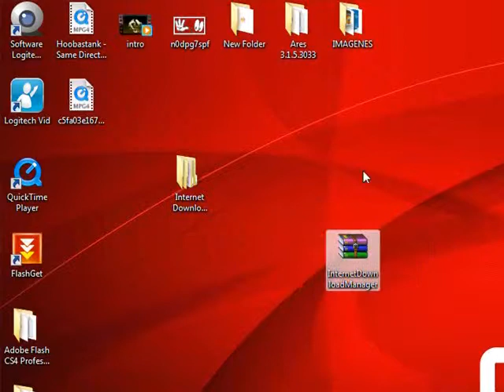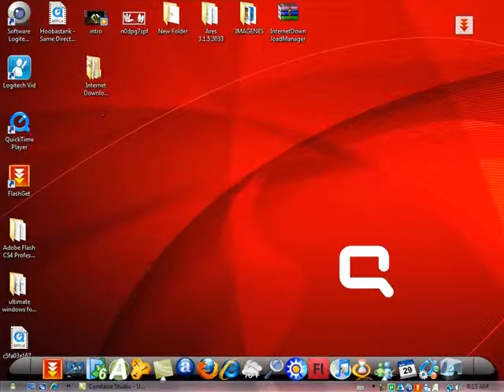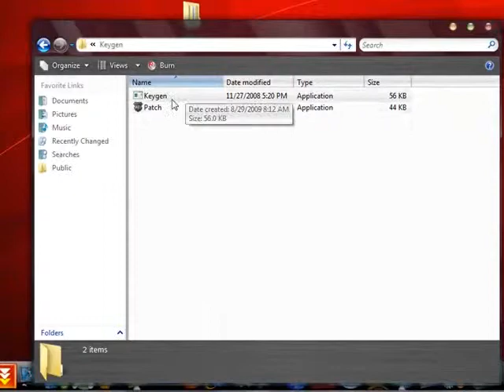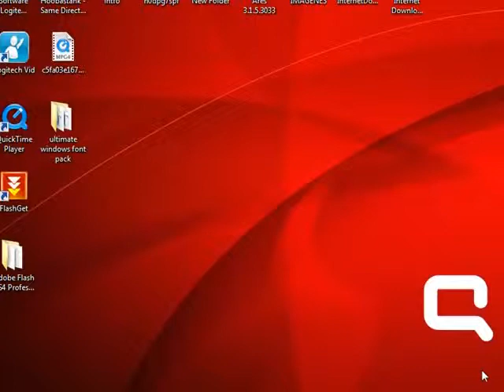internet download manager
descarga  de in ternet dowload manager